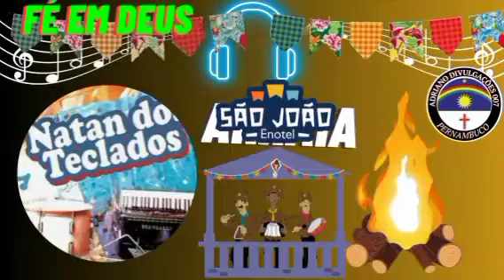Vem morena Natan Dos Teclados 🎹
Adriano divulgaçoes